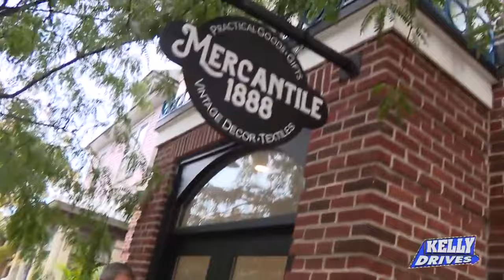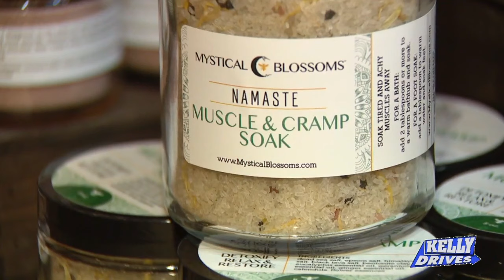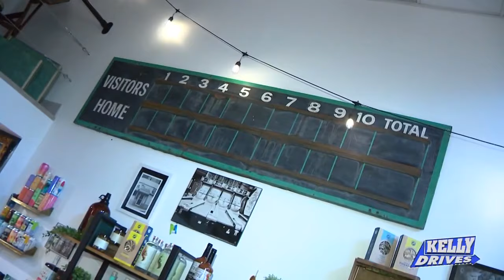Zero Proof Bar at Mercantile 1888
Bob found a spot where you can sip on a non-alcoholic drink while you shop. He went to Mercantile 1888, which is not only a shopping destination but also a zero-proof bar serving non-alcoholic cocktails and beers.